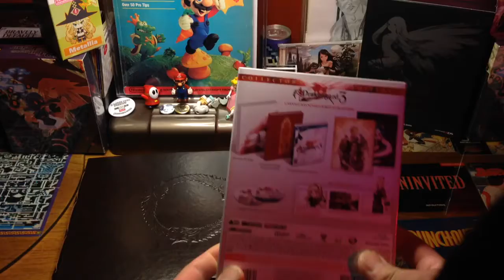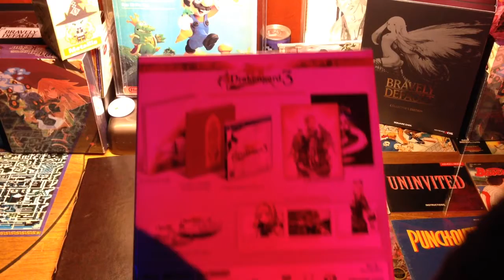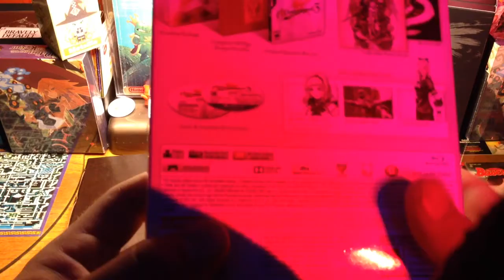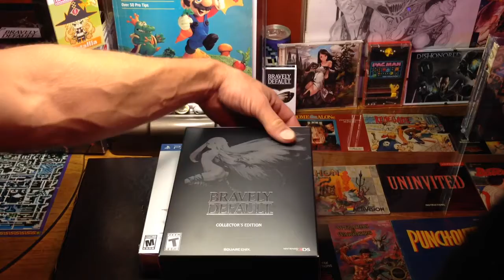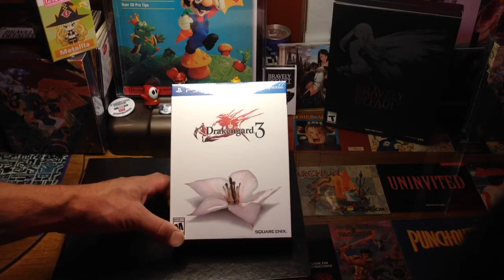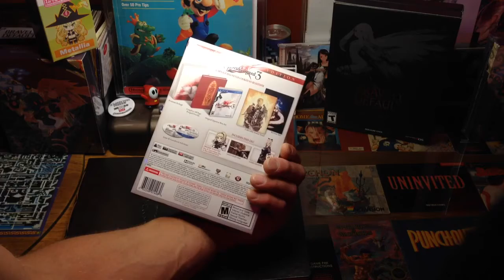Drakengard 3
Today Vinnie B  chats about the limited 5000 copy Drakengard 3 Square enix ps3 exclusive !